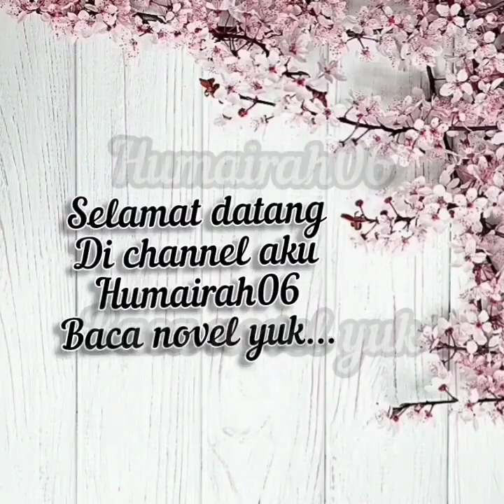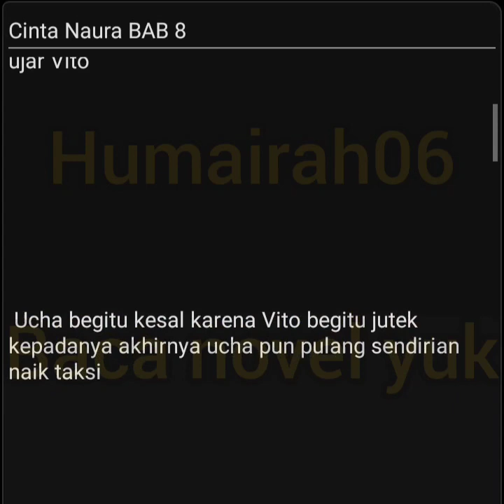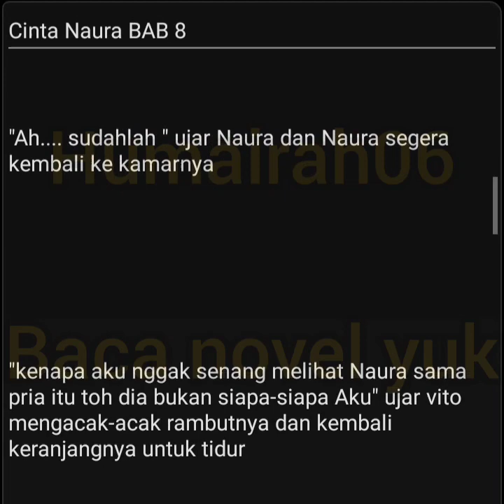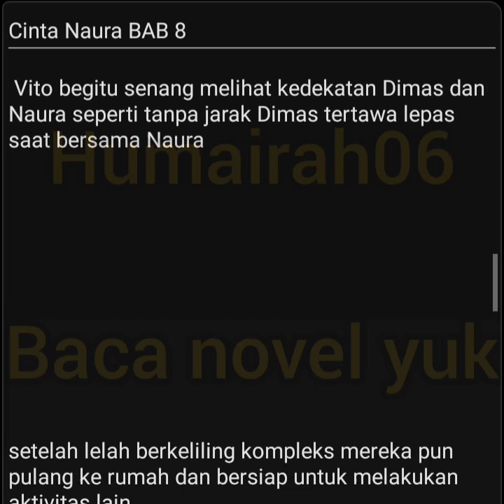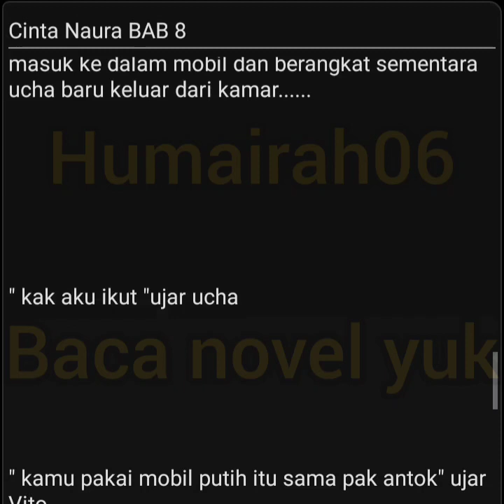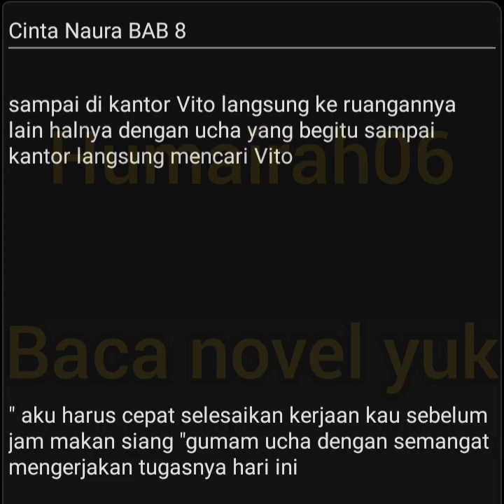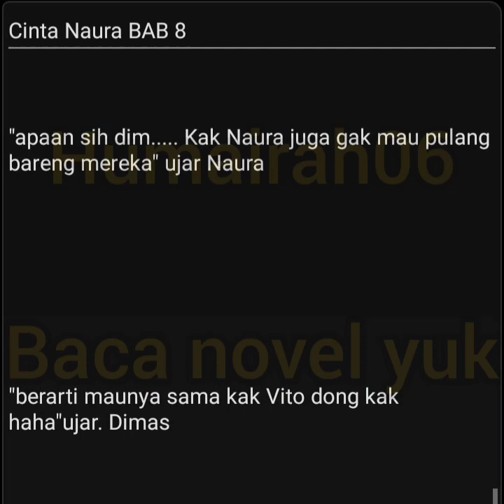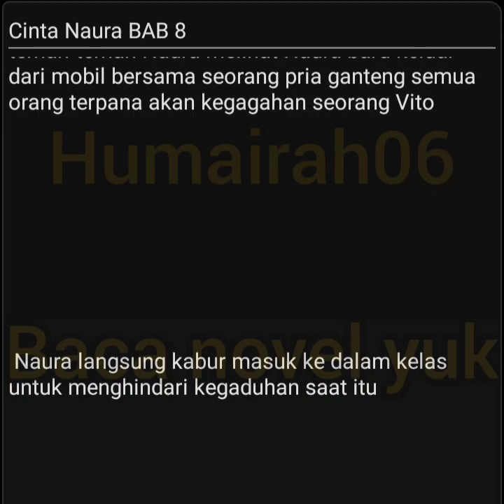Cinta Naura BAB 8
menceritakan Naura yang mulai malu2 kepada Vito